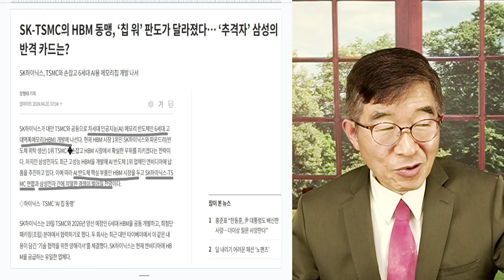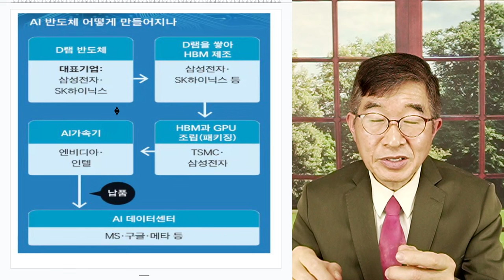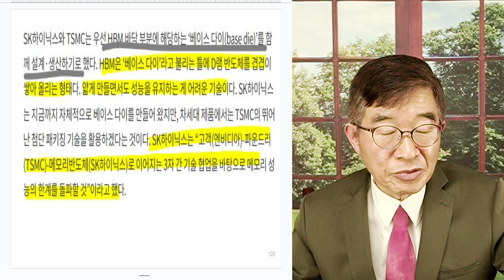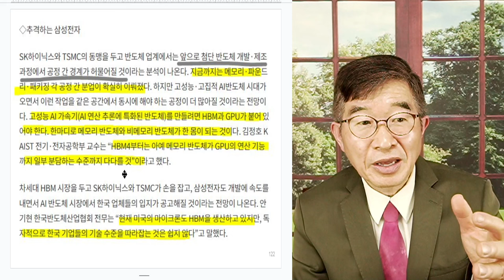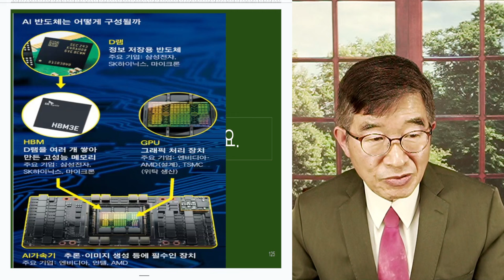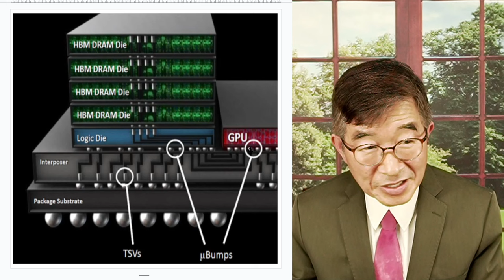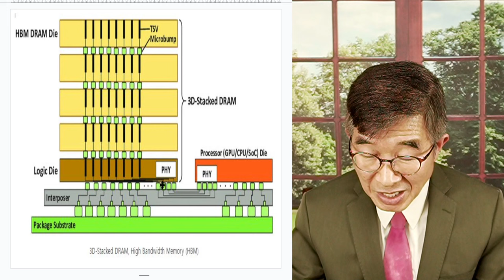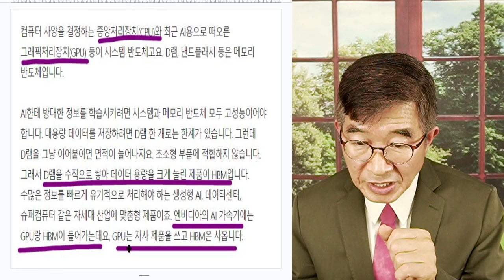반도체 칩, 전쟁 /한국인들의 투혼 / 한국인이 세계에 이처럼 기여한 적이 있었을까!/ AI혁명 추진 엔진에 해당하는 삼성전자와 SK하이닉스 HBM(고대역폭 메모리) [공병호TV]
Bitcoin : 3MTW849AkP2ftLeSK2teZHMmzLu7Z83s9U